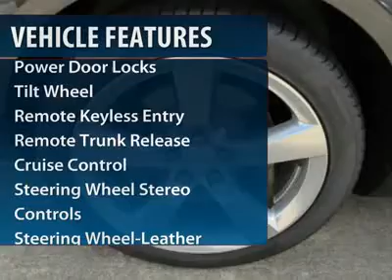2012 Chevrolet Camaro 2SS Houston at westsidechevrolet Katy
2012 Chevrolet Camaro 2SS (#24767)

All New 2012 Chevrolet Camaro 2SS (#24767) at Westside Chevrolet, Katy TX. Come visit us today!

Westside Chevrolet
23001 Katy Freeway

2012 Chevrolet Camaro 2SS